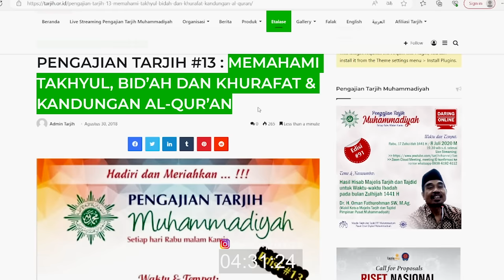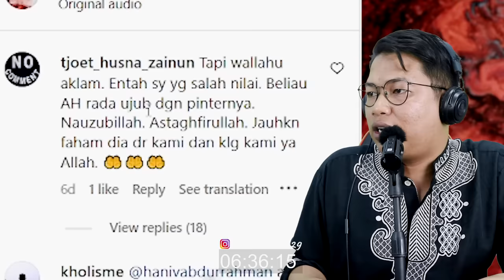Rasulullah Cium Lutut Guru Sekumpul, Bagai Mana Tanggapan Ustad